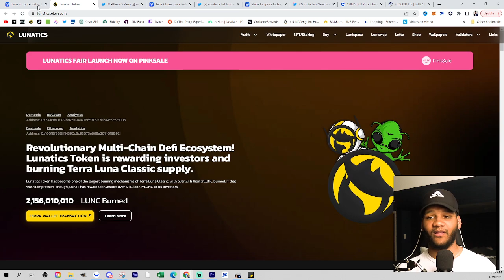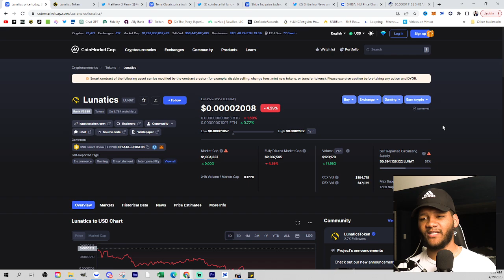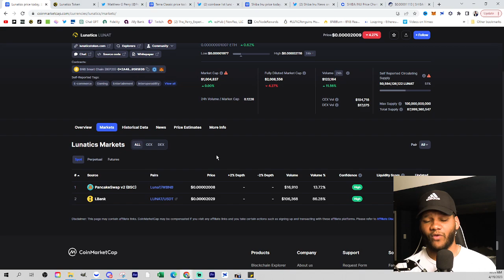Lunatics Token Will Be Worth WAY MORE Than You Think!!!